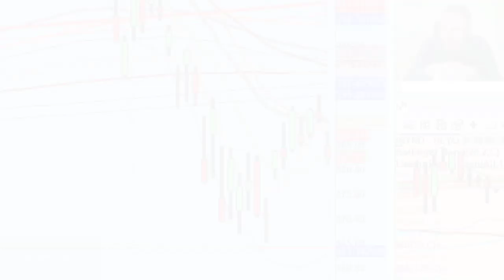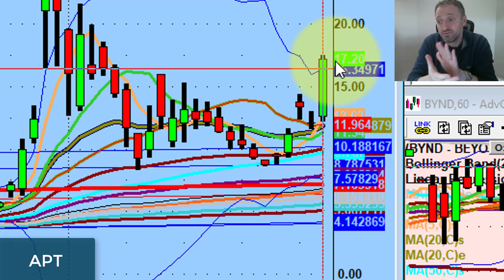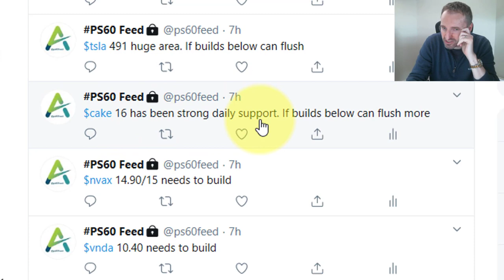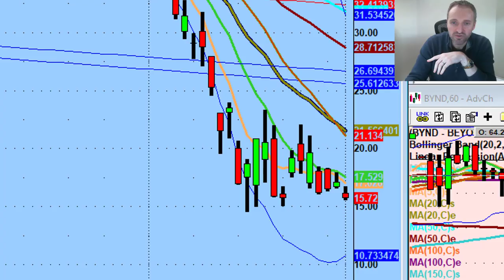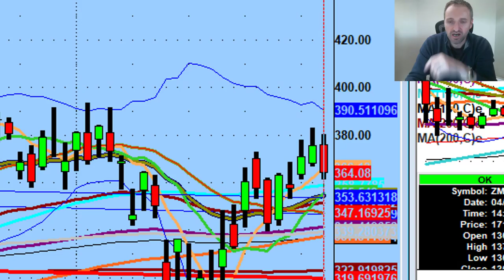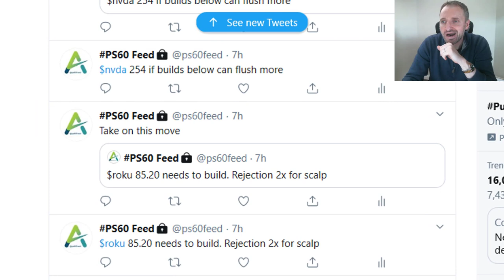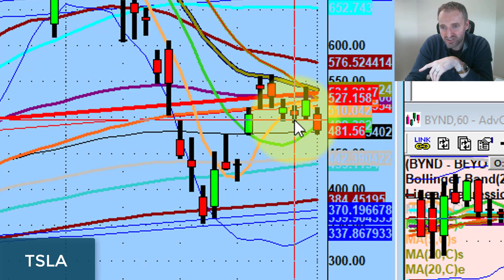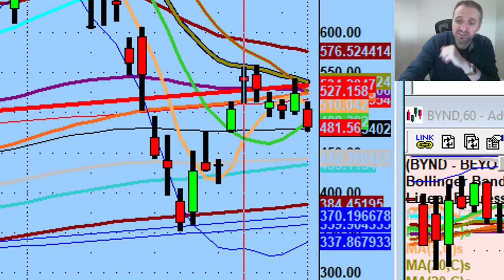Aggressive Bear Cycle Ahead?